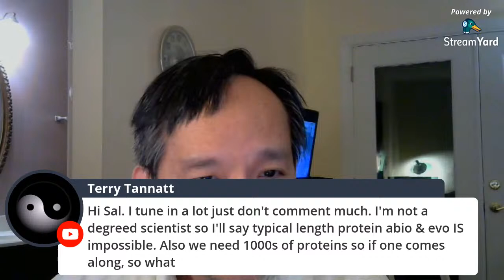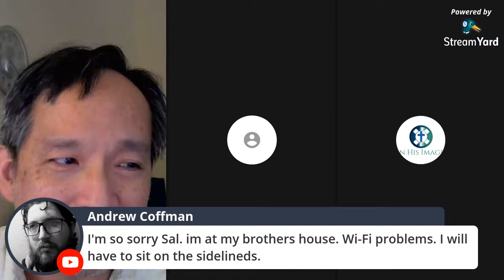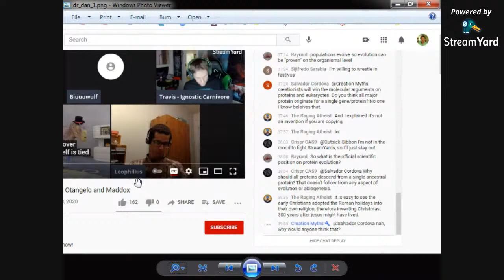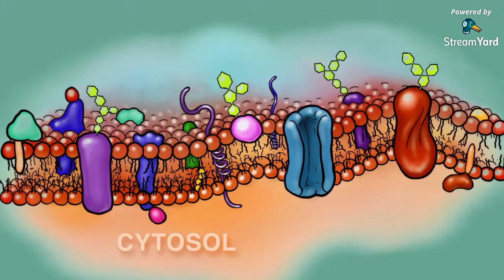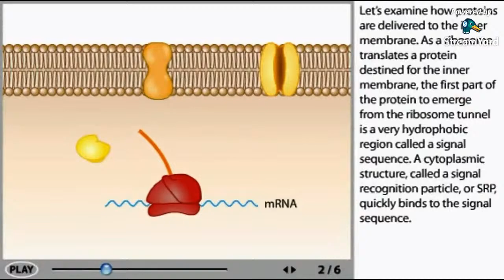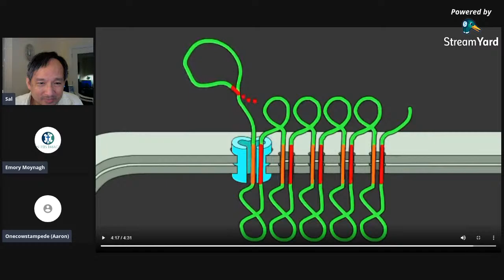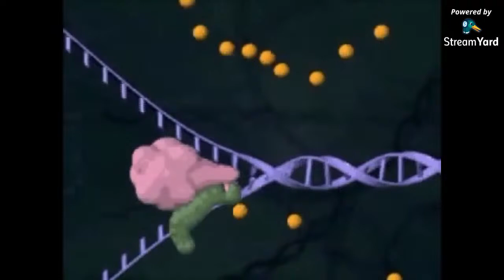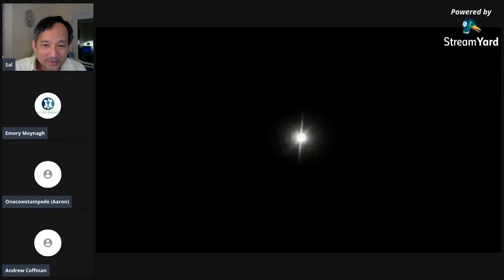NERD HEAVEN: When Protein Macro and Mirco Evolution is Practically Impossible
Molecular BioPhysics research assistant Salvador Cordova makes arguments against the natural evolution of certain protein families from either a pre-biotic soup and/or pre-existing proteins.  The arguments center around geometry, connectivity, password-like interactions and functional string motifs .

He shows the sloppy thinking and unwarranted extrapolations of evolutionary biologists and abiogenesis promoters especially in the wake a Dr. James Tours epic abiogenesis series.   He argues abiogenesis and evolutionary theory are delusional at best and fraudulent at worst.